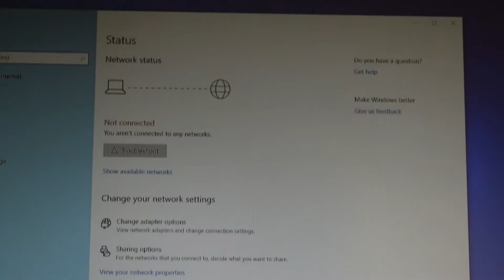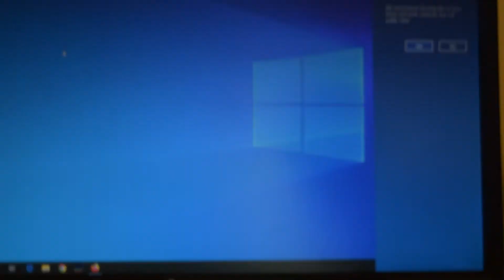How to Use WiFi on PC without Adapter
How to Use WiFi on PC without Adapter | HINDI
Hi friends, I have shown here if your PC doesn't have WiFi card, then how to use WiFi internet on a PC. How to use WiFi on PC without WiFi Adapter with mobile WiFi connected USB tethering, money saving ultimate hack.

TP-Link AC600 WiFi Adapter
Budget Wi-Fi Adapters
Best WiFi Routers Home & Gaming
Top 10 Best Smartphones
Fast Charging USB Cable
Best Laptops
Budget Gaming Monitors
Mechanical Gaming Keyboards
RGB best Gaming Mouse
Best Gaming Mousepad
Home Theaters speakers
All in one Printer with WiFi

Best LG 24 inch Gaming Monitor 1ms, 144Hz, Full HD, TN Panel with HDMI, Display Port, USB Ports

Print PDF File in 1 Page | Print Color page in black & white | Print both sides of paper Word

How I Successfully Connected to WiFi Without an Adapter,
Can You REALLY Use WiFi on PC Without an Adapter,
STOP Wasting Time Trying to Use WiFi Without Adapter,
WiFi Without Adapter EXPOSED My BIG Mistake